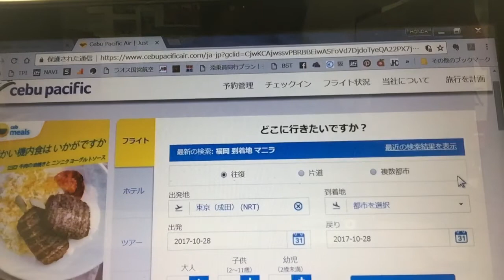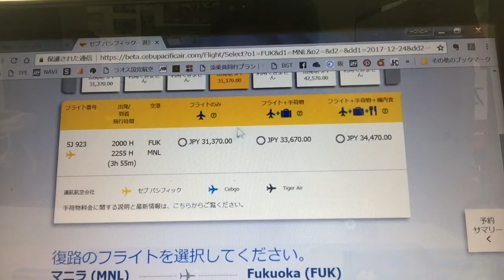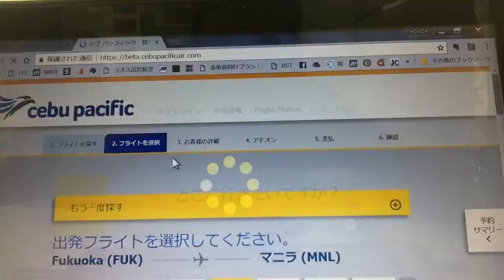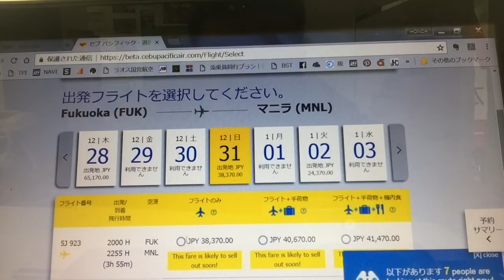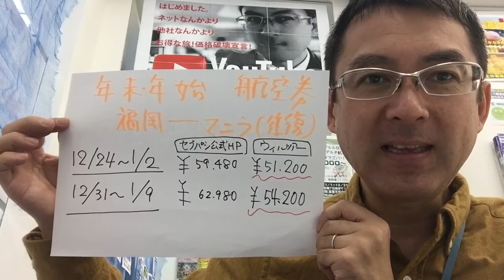比べてみました!年末年始の福岡発フィリピン行き航空券｜ウィルツアー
年末年始、福岡空港からマニラ行き往復航空券、インターネット価格と当社価格を比較してみました。おもしろい結果になりましたのでぜひご覧ください。年末年始をフィリピンで過ごす予定のかたはぜひこのウィルツアーの格安航空券をご利用ください！